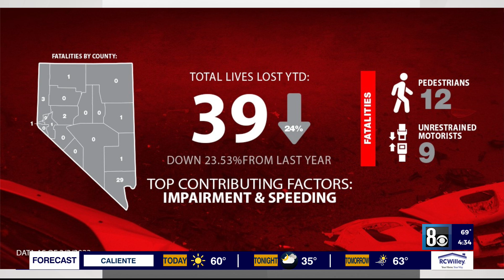Traffic-related fatalities drop 24% in Nevada compared to 2022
As of March 3, traffic-related fatalities in Nevada have dropped about 24% compared to 2022, a state fatal report released by the Nevada State Police Highway Patrol showed.